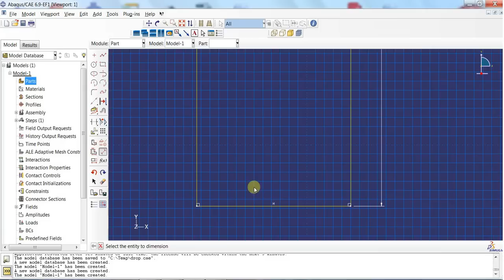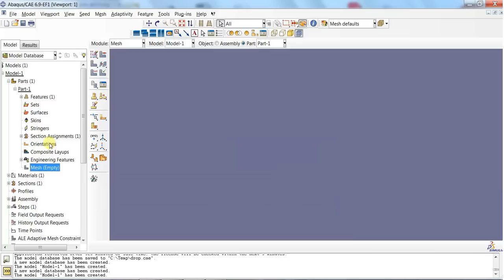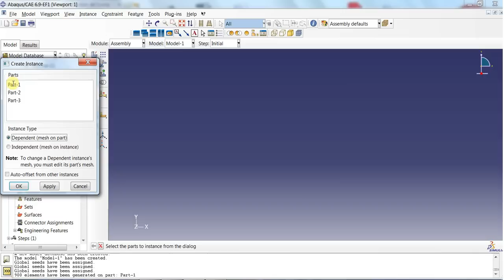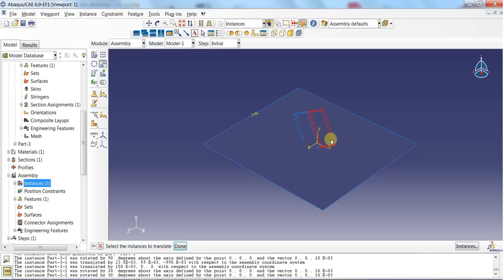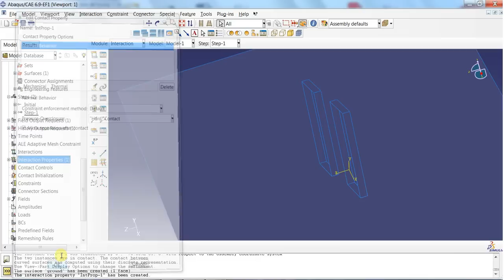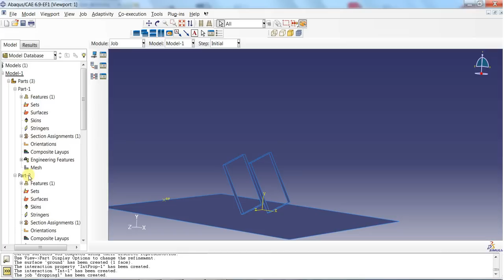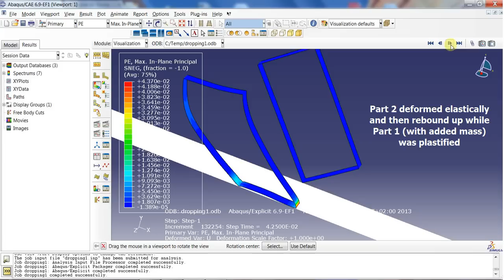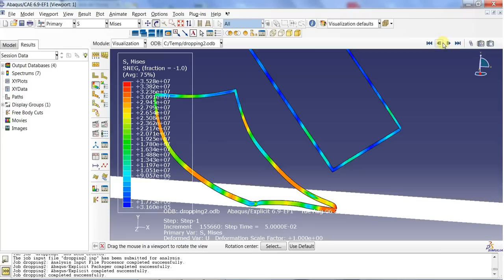Abaqus Tutorial 7 : Dropping Frame with added mass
Dropping of a frame in taking into account of mass, inertia force in impact